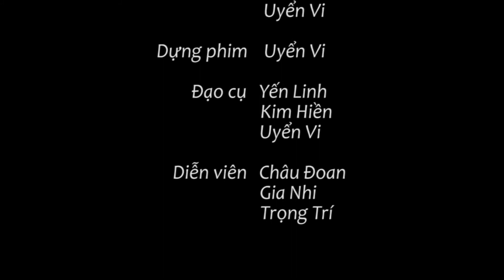TALK SHOW LẦN ĐẦU CON KỂ | VĂN HÓA HỌC 11 | NHỮNG CHÚ CHIM VUI VẺ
Đây là một chương trình đặc biệt, chỉ chiếu một tập duy nhất từ nhóm "Những chú chim vui vẻ"
Từ những câu chuyện có thật do sự sắp xếp và dàn dựng của tụi mình đã mô tạo nên một buổi chia sẻ - nơi mà những người con trong gia đình được nói lên tiếng nói của mình...
Mình viết nghiêm trọng vậy thôi, chớ thật ra đây chỉ là 1 chiếc vid ngắn ngủn trong phần thi kết thúc môn của tụi mình :))